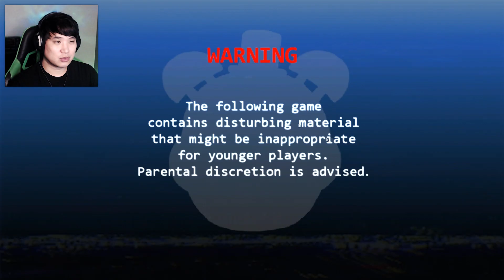이번엔 프레디 수리기사가 되어 수리하는데 이상한 얼굴이 보인다! | 프레디 수리기사 되어보기(The Freddy Fazbear Checkup)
🕹️ 게임 이름 : The Freddy Fazbear Checkup